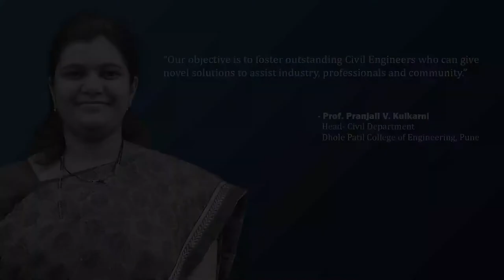Prof. Pranjali V. Kulkarni | Head- Civil Department | Dhole Patil College of Engineering, Pune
Next in our series of Thoughtful Leaders, we have, Prof. Pranjali V. Kulkarni, Head- Civil Department, Dhole Patil College of Engineering, Pune